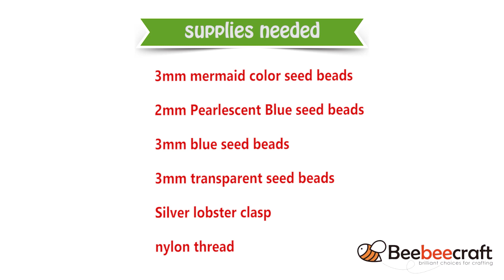Beebeecraft DIY necklace with seed beads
supplies needed:
3mm mermaid color seed beads
2mm Pearlescent Blue seed beads
3mm blue seed beads
3mm transparent seed beads
Silver lobster clasp
nylon thread